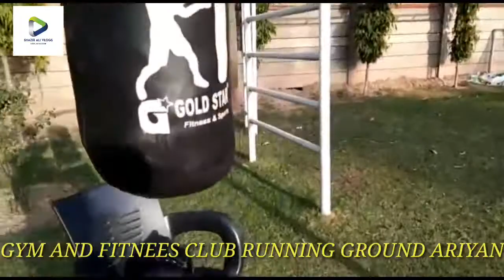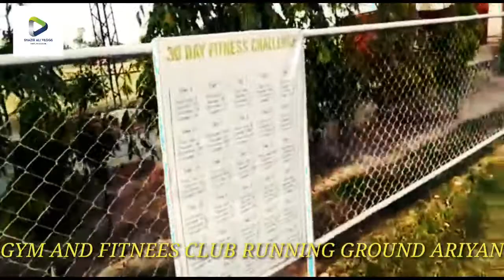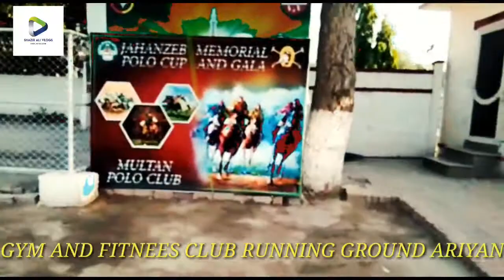|Gym and fitness club |membership |different GAMES |summing pool play ground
how to membership different GAMES ?
how to membership gym ?
how to membership play ground

What is the cheapest gym to join?
Is Planet Fitness really $10 a month?
How much is gym membership in Kenya?
Which gym membership is best?
More results
Do gyms make a lot of money?
How much is a trainer at 24 Hour Fitness?

More results
Are there trainers at 24 Hour Fitness?
Is paying for a personal trainer worth it?
Is Lifetime Fitness worth the price?
More results
Is lifetime a good gym?
Can you negotiate Lifetime Fitness?
Can you cancel lifetime fitness membership?
More results
How much is lifetime a month?
Can you negotiate a gym membership?